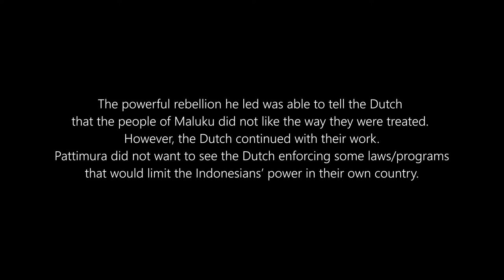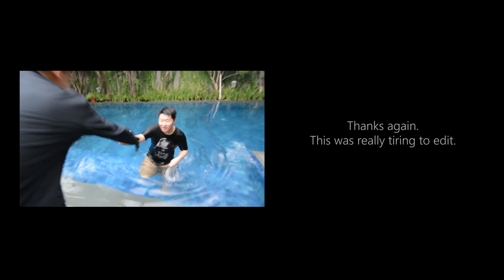The Pattimura War (UNCUT VERSION)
Well hello everyone!
This is a project for Humanities talking about the Pattimura War. We decided to take a modern twist for the mini-movie just cause we thought it'll look badass. Clearly, we went over the 4-5 minute time limit for the video which will probably lower our grade. Most of the video is also action, and the info is meh. But you know what? Fk it. We made a lotta sacrifices for it. Well obviously, we really need to improve on acting, continuity, camera work, and digital and practical effects.

Written by Phantasm Pictures
Directed by Matthew Jason Rahardjo
Co-directed by Dylan Matthew Soetopo
Edited by Dylan Matthew Soetopo and Matthew Jason Rahardjo
Ray Santoso as Thomas "Pattimura" Matulessy
Stephen Seputra as Lieutenant Said Perintah
Matthew Jason Rahardjo as Major Beetjes (and big bad guy)
Dylan Matthew Soetopo as the guy who dies all the time (and random soldier)

- Matthew Jason Rahardjo for flying back early to Jakarta from Bali
  just for the project

- All the other extras involved in the video cuz without you guys
  Pattimura won't have anyone to kill

I am not making money out of this even though the making was a pain in the ass.

Thanks for scrolling all the way down. Have a nice day!